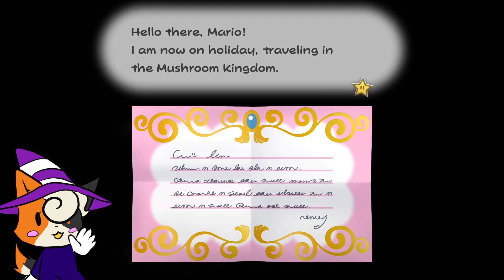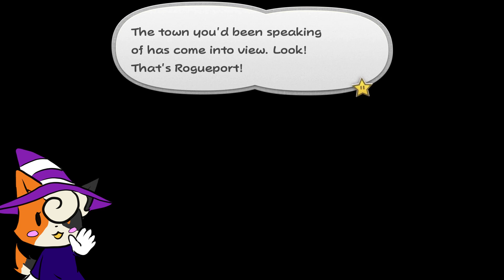Try not to get creased ~ Paper Mario 1000 Year Door (Part 1)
Welcome to Roses First ever Solo Adventure and she is doing it in 2D as she takes the role of Mario on a quest to save Princess Peach and fold himself up to do it. Join her as she relives this part of her life. And if she gets enough love she will do more games.